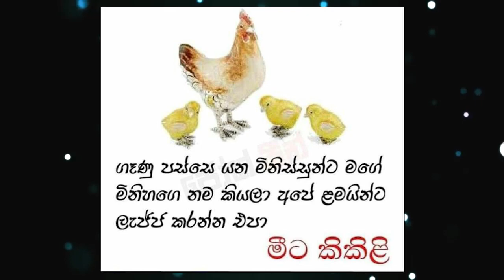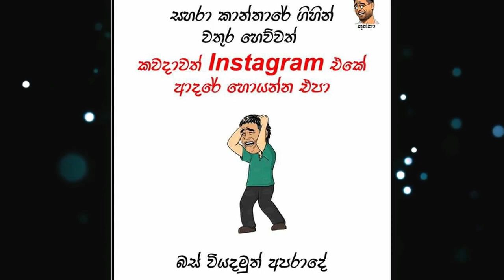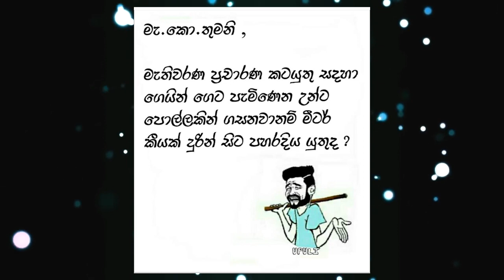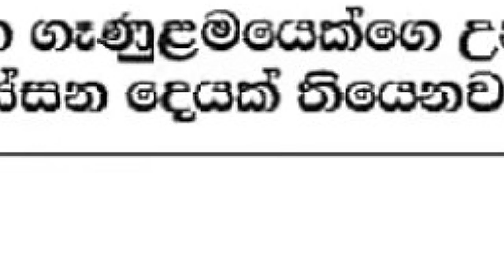කොහෙන්ද යකෝ ඹය කොරෝනා චෙක් කරන්නේ?? Kohenda Yako Oya Corona Check Karanne??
කොහෙන්ද යකෝ ඹය කොරෝනා චෙක් කරන්නේ?? Kohenda Yako Oya Corona Check Karanne?? || Buki Talks - බුකි ටෝක්ස් || EP23